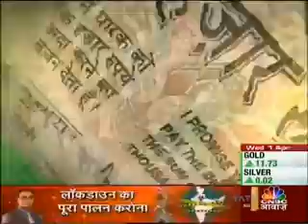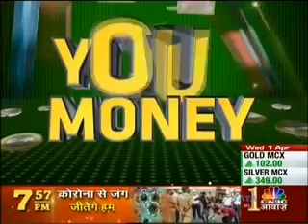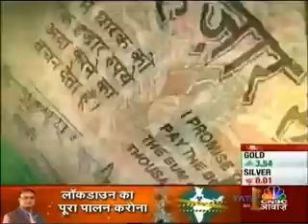Mutual Fund I Harshvardhan Roongta CFP I On CNBC Awaaz "Your Money Show"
Harshvardhan Roongta, Certified Financial Planner, Roongta Securities offers advice and answers questions regarding Mutual Fund on the CNBC Awaaz television show Your Money . The show was telecast on April 01, 2020.